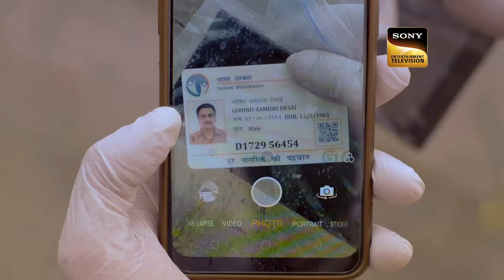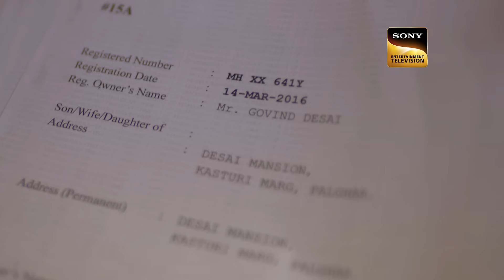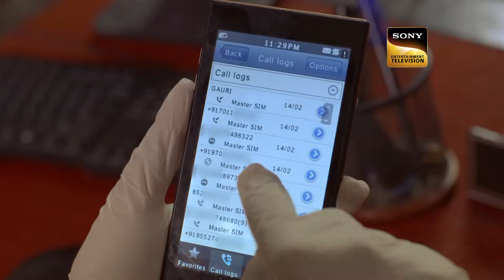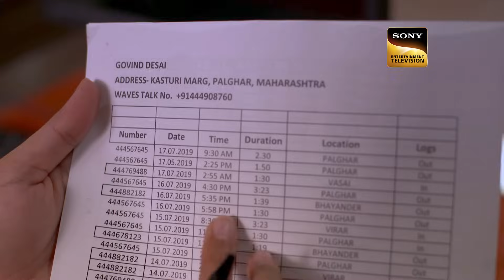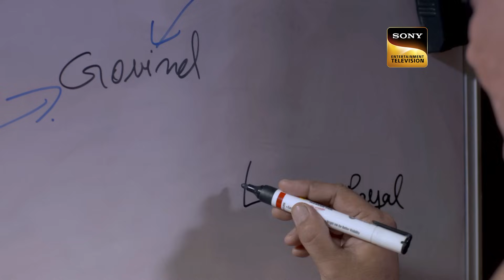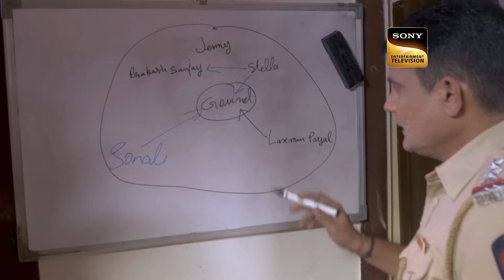Goons को मात देने के लिएएक लड़की की Guide | Crime Patrol Satark S2 | Full Episode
Today's episode shows how to get rid of and stay safe from goons. There are goons in almost all parts of the country and it is difficult to handle such situations. What will happen to this girl who is being teased by some goons daily?